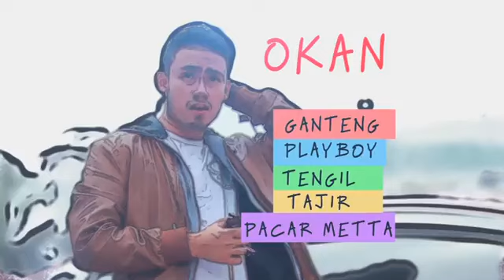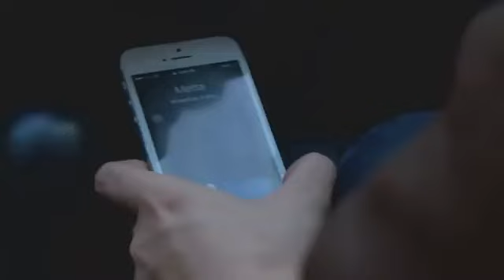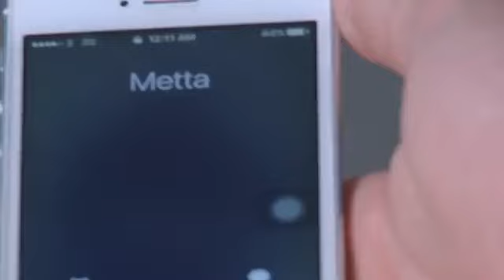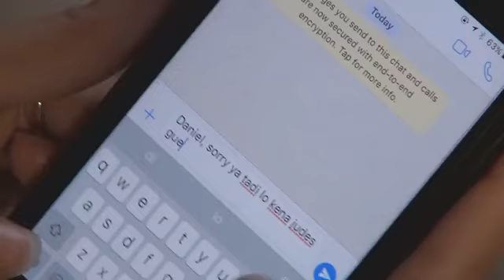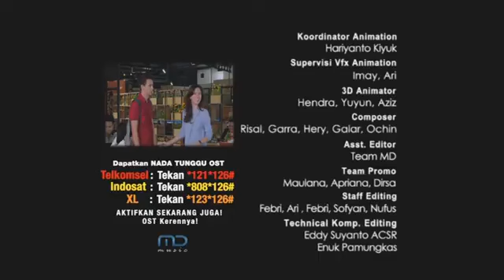FTV Michele Joan & Marcell Darwin Butanya Cinta Kita